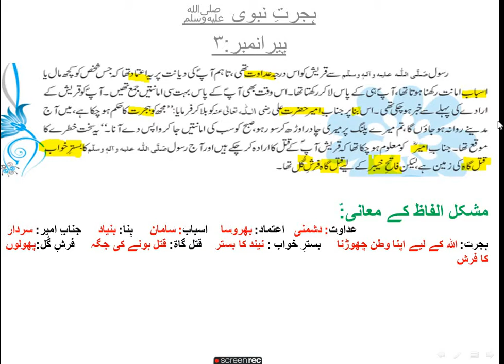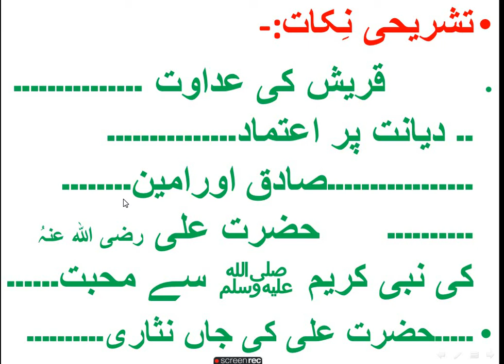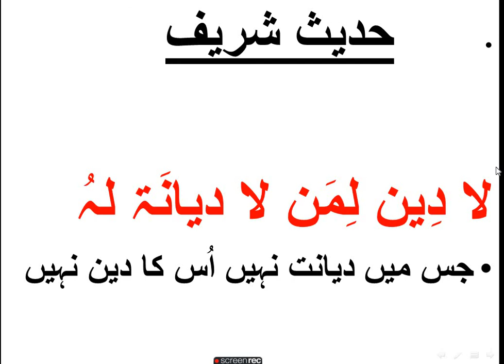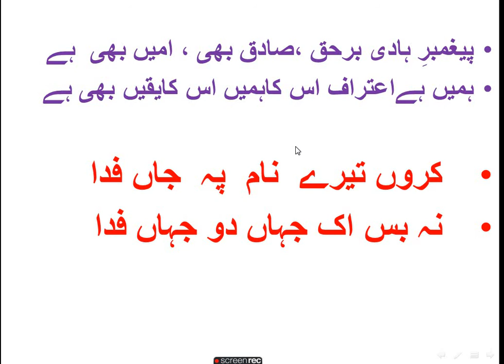9th class. Hijrate Nabviﷺ k paragraph ki tashrih hwal jaat k sath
نویں جماعت  کے لیے جوالا جات کے ساتھ  سبق ہجرتِ نبوی کی تشریح